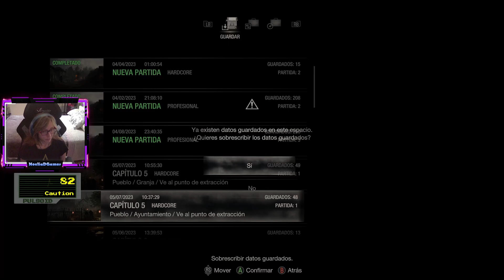¡SE ACERCA UNA HORDA! | En la Cabaña de Luís Resident Evil 4 Remake HARDCORE CAP 17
Horario de la semana del mes de Mayo:
*Lunes y Martes serie de Resident Evil 4 Remake
*Miércoles y Jueves serie de Resident Evil 7
*Viernes y Sabado serie de Elden Ring
*Domingo Dark Souls III
Espero que os guste este horario de juegos y que le deis apoyo y que disfruteis ^^